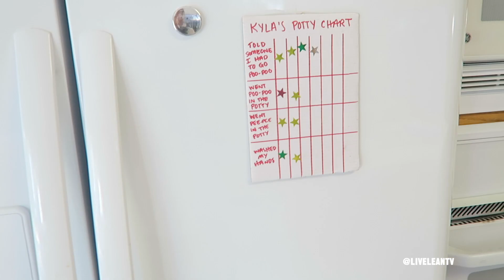How We Portion Out Food | 4 Minute Couples Push Up Challenge Workout | LiveLeanTV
Welcome back to another Live Lean TV vlog LiveLeanNation. In today's vlog we share how we portion out food for the entire family, as well as a 4 minute couples push up challenge workout.